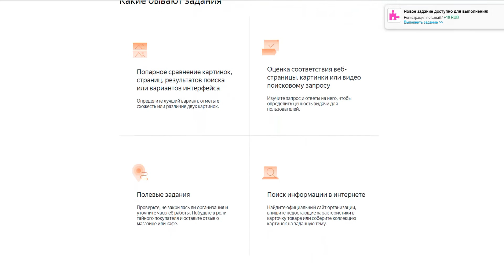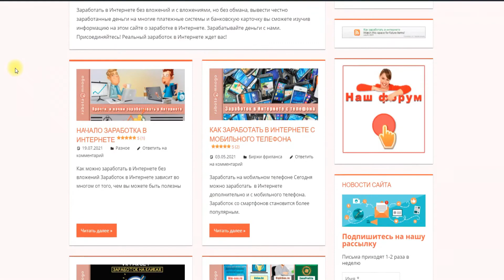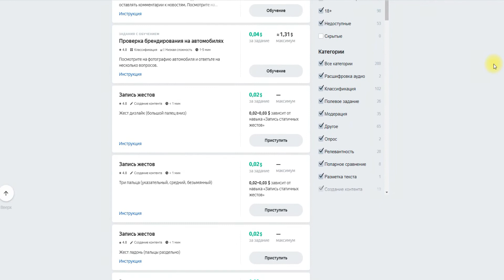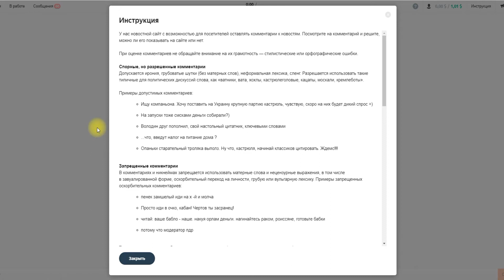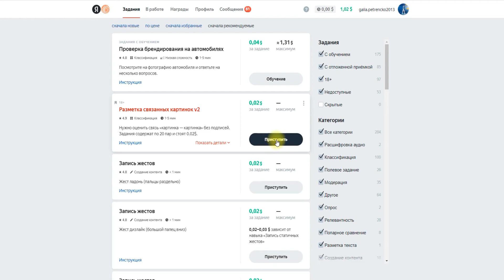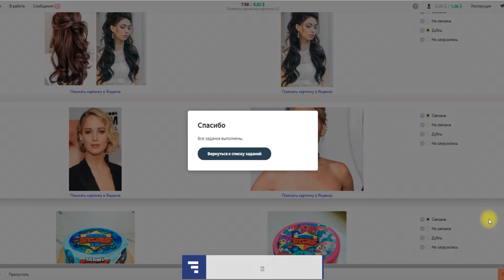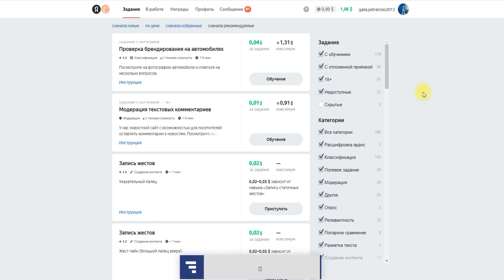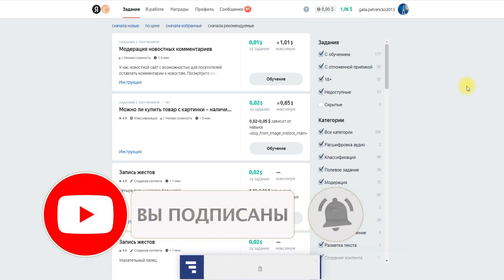Яндекс Толока. Заработать 500 рублей в день, не выходя из дома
Как  и сколько можно заработать на Яндекс Толока? Заработок на Яндекс Толока на требует образования и квалификации. Здесь заработать может как школьник, так и пенсионер. Заработать могут все, кто обладает свободным временем  и желанием. Сам Яндекс заявляет, что пользователи зарабатывают до 30$. Чем выше рейтинг у пользователя, тем шире у него выбор заданий, и тем дороже будет оплата его труда. Для наработки рейтинга нужно выполнять задания правильно и регулярно.

Смотрите ролик на канале Creative Live и зарабатывайте деньги вместе с нами.